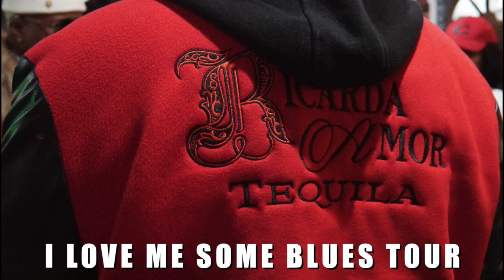I Love Me Some Blues Tour ReCap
LOOK BUT AT HE ADRIAN BAGHER , COLDRANK , BABY DREW & BIG E MR B'S SUNDAY BLUES NIGHT